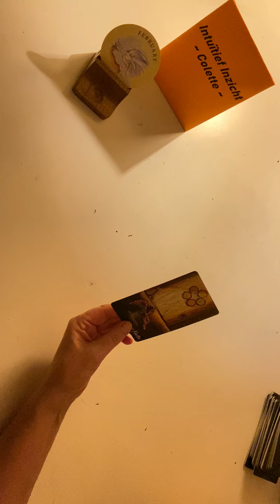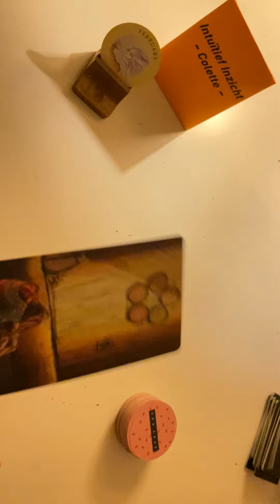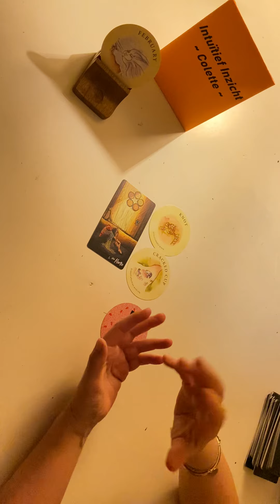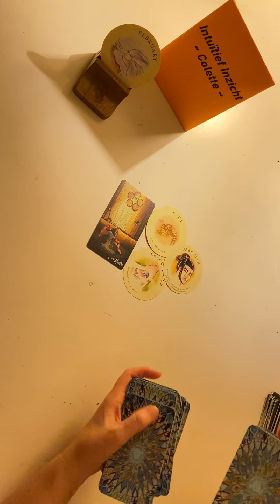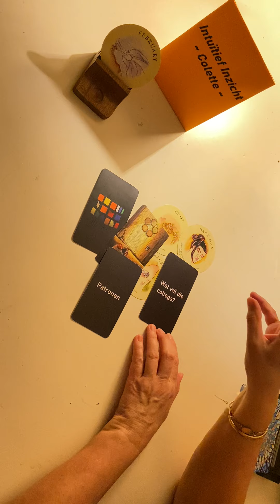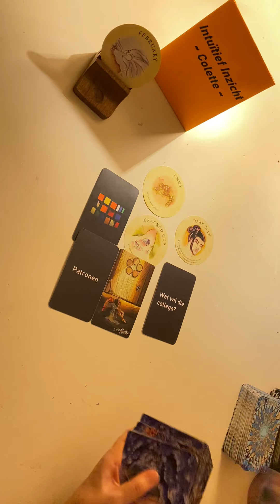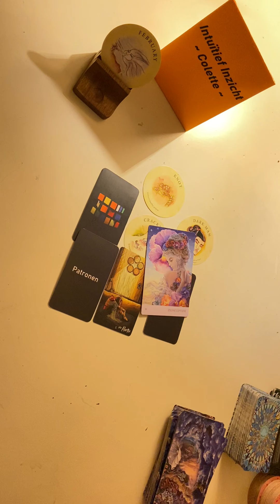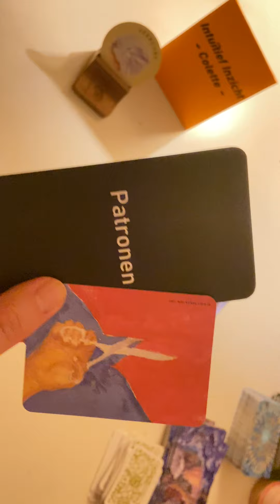DAGVIBE🕹️~ Februari 2023 ~ Je Zit Vast In N Patroon. Als Je Doet Wat Je Deed Krijg Je Wat Je Kreeg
Of bel☎️ op woensdag, donderdagavond, vrijdag, zaterdag en zondag voor een snelle vraag, inzicht of advies of iets wat je wilt delen.

Een donatie uit dankbaarheid waardeer ik zeer!
Deze kun je geven op